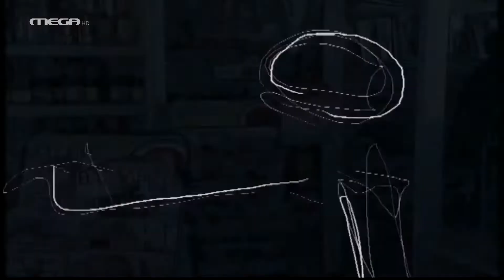S' Agapw M' Agapas-Staxtopousths